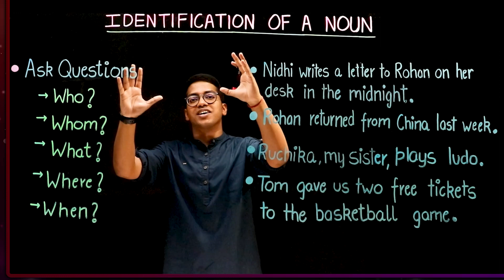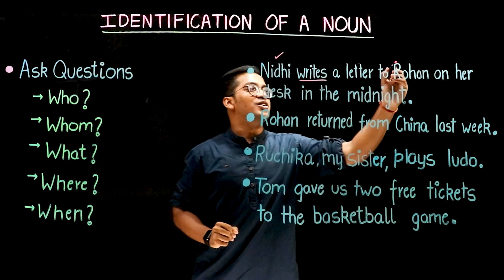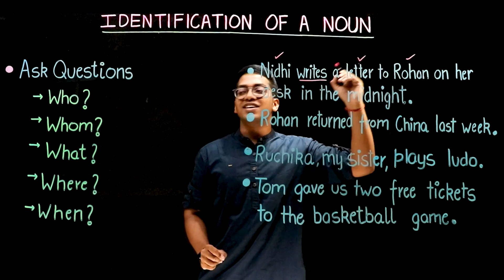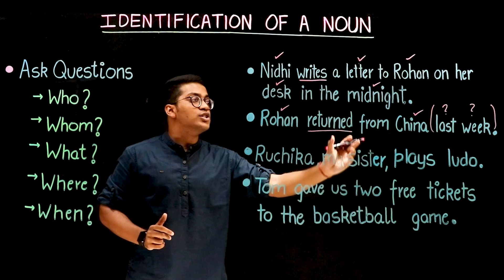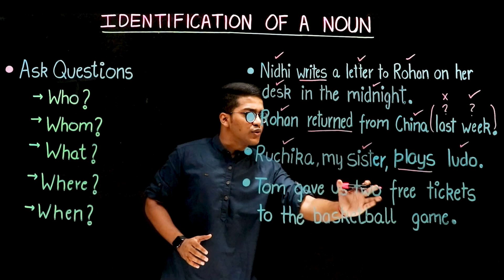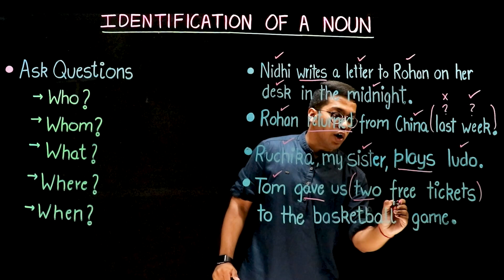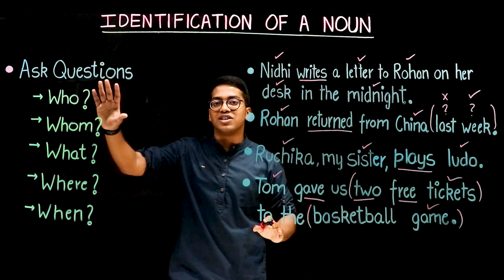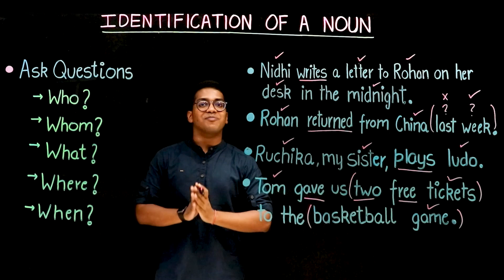Identification of Nouns | Basic Grammar | PuStack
For written PDF solutions, and lectures on all the topics of english grammar download the PuStack app.